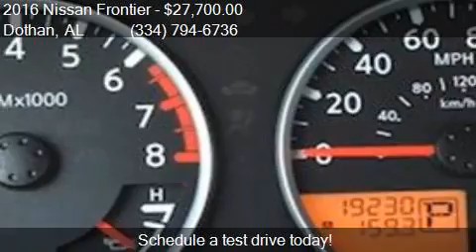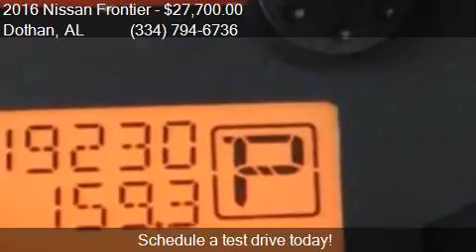2016 Nissan Frontier for sale in Dothan, AL 36305 at BONDY'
This 2016 Nissan Frontier  is for sale in Dothan, AL 36305 at BONDY'S NISSAN.

Engine: 4.0L V6
Transmission: Automatic 5-Speed
Color: Gun Metallic
Mileage: 19207
Contact BONDY'S NISSAN 3693 W MAIN ST Dothan, AL 36305 to test drive this 2016 Nissan Frontier  today.